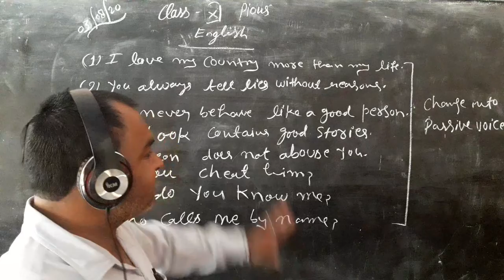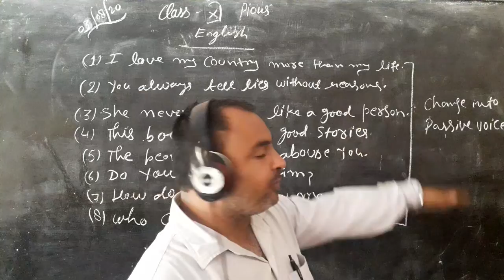Class :--- 11 th Pious Inter College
English Grammar By Pradeep Vishvakarma